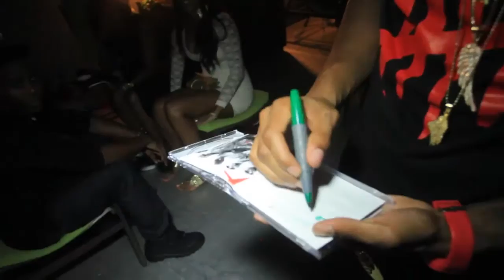Trey Songz Signs Autographs For Fans At Private Rooftop Party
Trey Songz Signs Autographs For Fans At Power 105.1 FM Private Rooftop Party